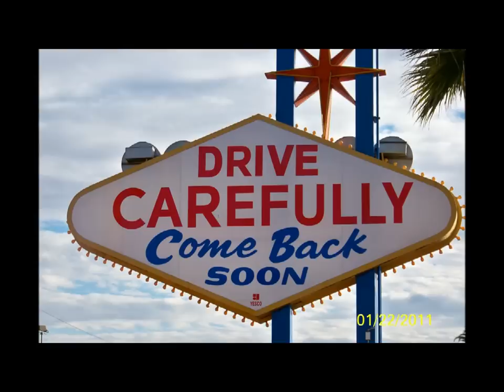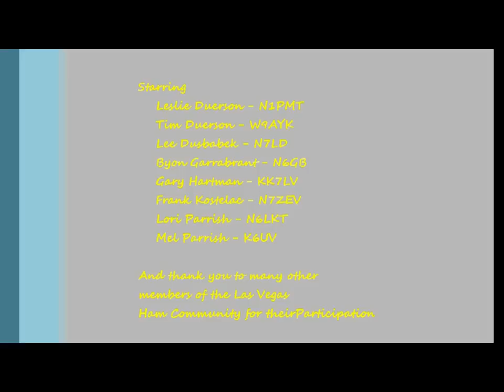ATV and T-hunting in Las Vegas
This video was submitted to the 2011 ARRL Video Contest by the WA7HXO Las Vegas Repeater Association.